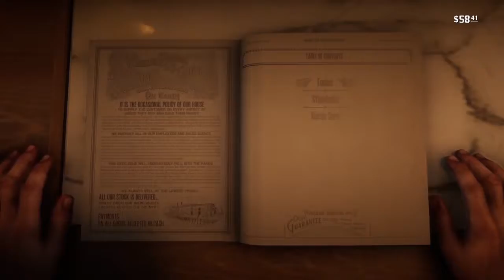Red Dead Redemption 2 - Ep 4 - Once upon a time a western love story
trying to find some love in the western world? is it that hard?